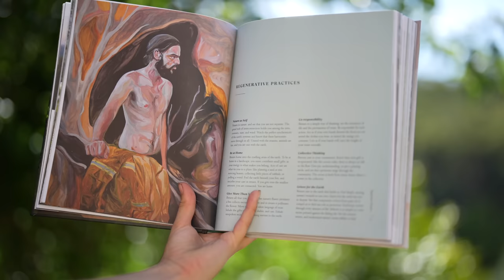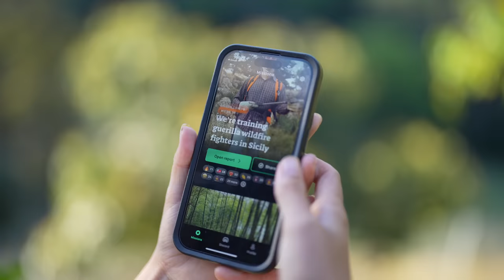Rainy Days of Garden Harvests, Cooking, Sewing and Growing Our Own Food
Make sure you check out the incredible work being shared on the @planet-wild YouTube channel!
In these missions they are:
Preorder our book here!

"Kingfisher", "Dreamer", "Old Now", "Interlude I", and "Interlude II"

Chapters:
0:00 A simple life
0:50 Collecting berries with the ducks
1:54 Gardening in the rain
2:17 Planting trees in the rainforest
5:20 Proud project
5:57 Sewing from scraps!
10:31 Harvesting black sapotés and avocados
11:46 Foraging and cooking from a mulberry harvest
13:27 Composting
13:54 Gardening with baby chickens
15:34 Starting a big (maybe impossible) project
20:23 Restoring an antique miniature sewing machine